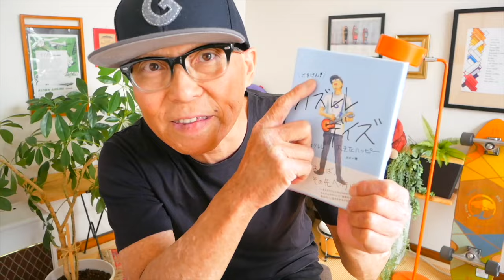必見！➡︎ウクレレでかっこいい終わり方５選！〜アーカイブUP〜かんたんレッスン#エンディング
その① 2:05
その② 3:20
その③ 6:01
その④ 8:00
その⑤ 10:10

🔶ガズの電子書籍新刊「ごきげんハッピーになれちゃう本」新発売！